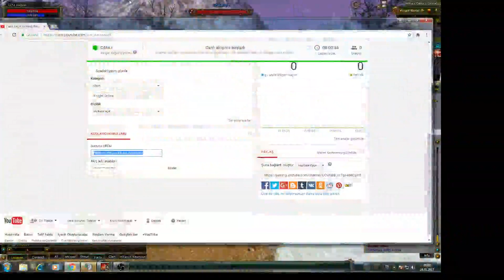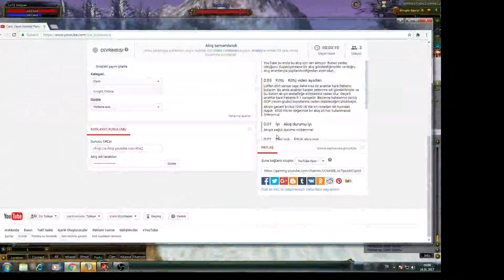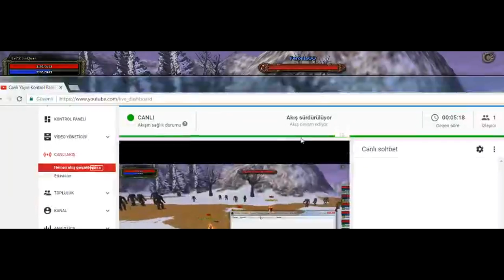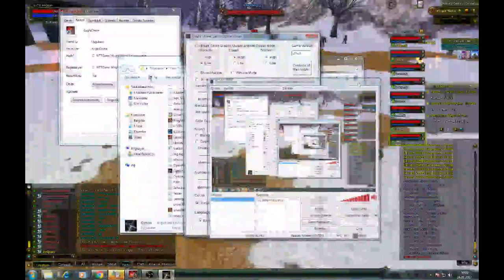VBI Exp KASARKEN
VBI